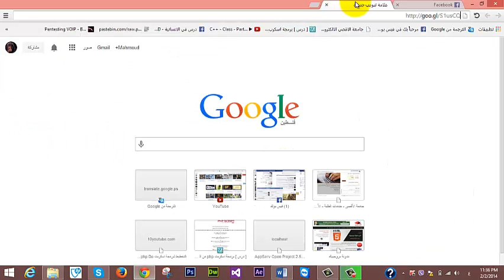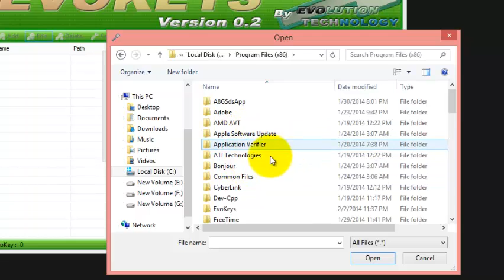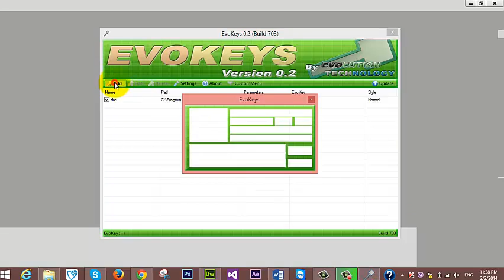استخدام ازرار الكيبورد في تشغيل البرامج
مرحباً بِكم زوار مدونة بروجيك الأعزاء .
درسنا اليوم استخدام ازرار الكيبورد في تشغيل البرامج
الرابط المستخدم

نرجو دعمنا بالضغط على زر الإعجاب وعمل اشتراك في قناتنا :)

مدونة بروجييك